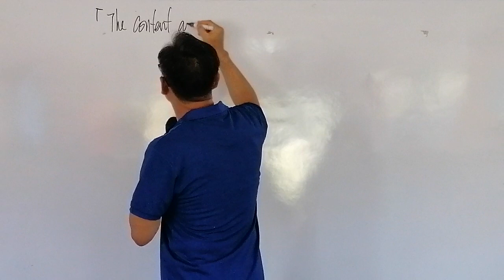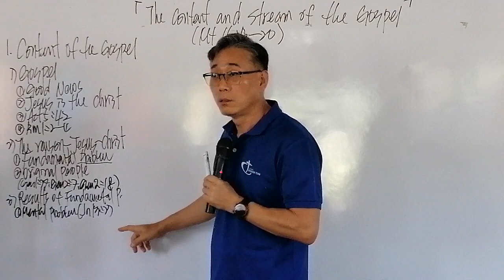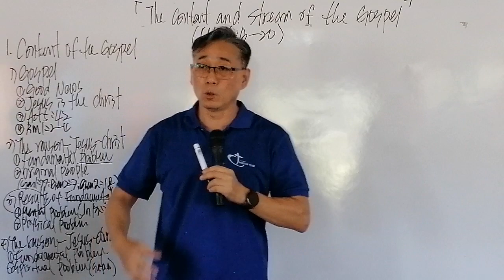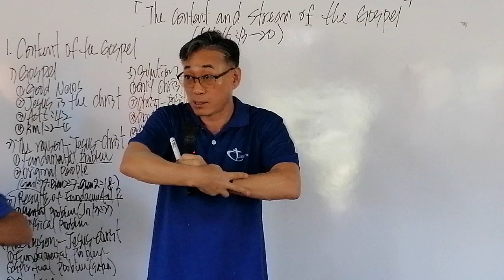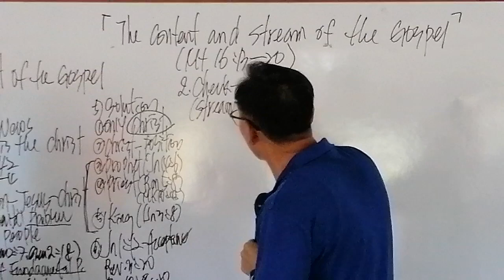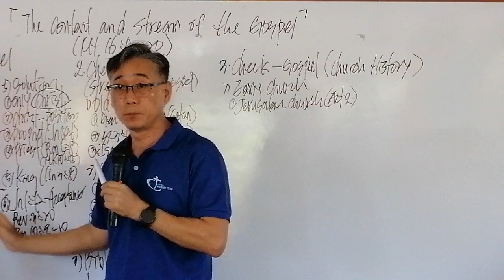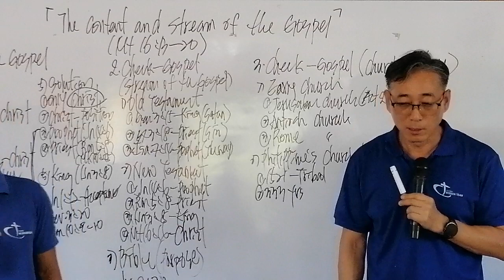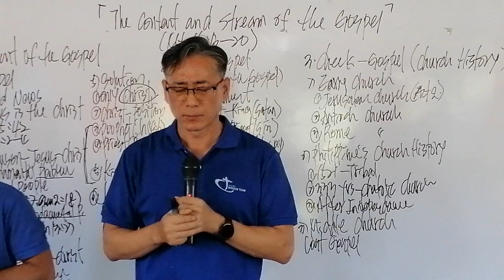Zambales Mission: 1st Intensive Gospel Seminar - Content and stream of the Gospel (Mt. 16:13-20)